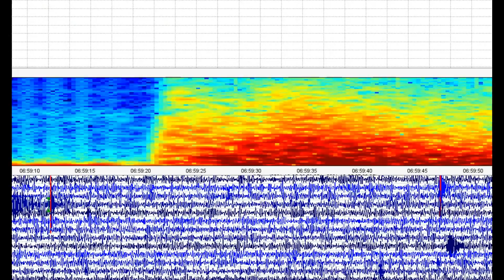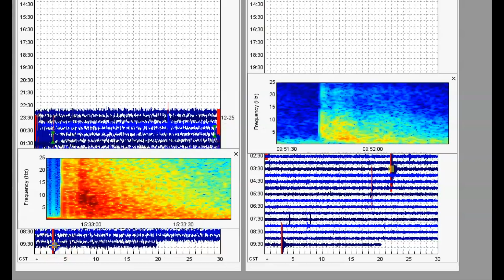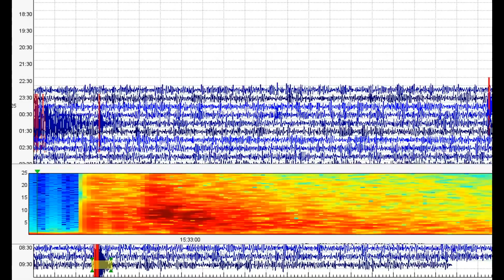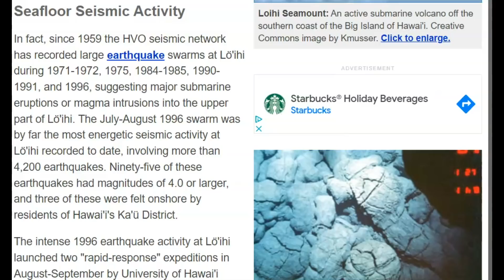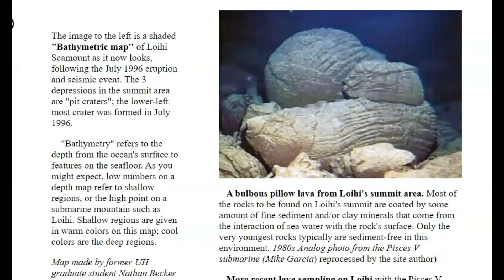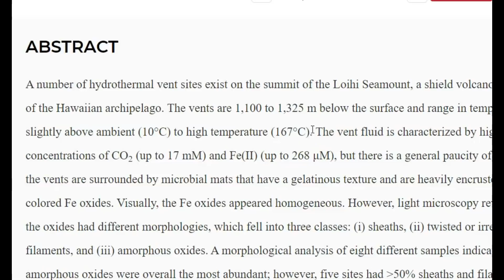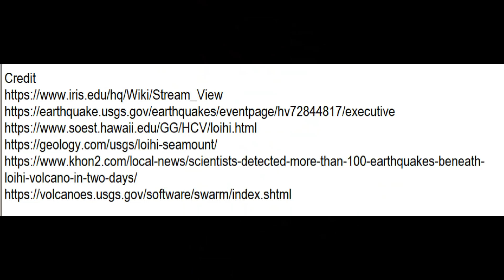Hawaii Under Sea Volcano Earthquake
Merry Christmas everyone. Even though it's our holiday don't mean the natural evens still don't happen.